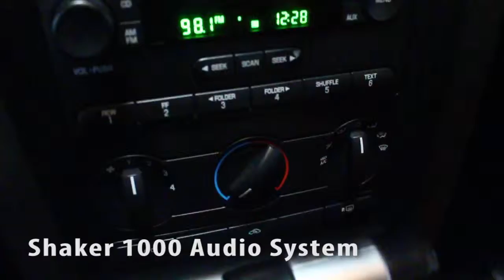2005 Ford Mustang GT for Sale in Canton, Ohio | Jeff's Motorcars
2005 Ford Mustang GT for Sale in Canton, Ohio!